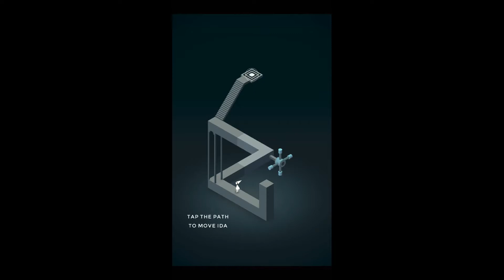Monument Valley. #1. Chapter I. Begin. Walkthrough.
Ida's Dream now available.